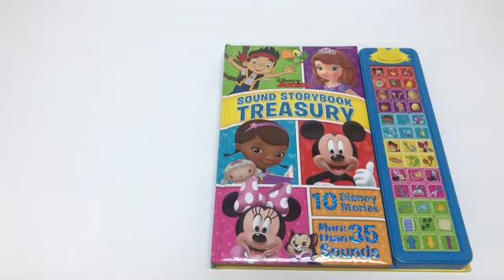[동방북스] Disney Junior : Sound Storybook Treasury (Sound Board book)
[Pi] Disney Junior : Sound Storybook Treasury (Sound Board book)
출판사 :  Publications International
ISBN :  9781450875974